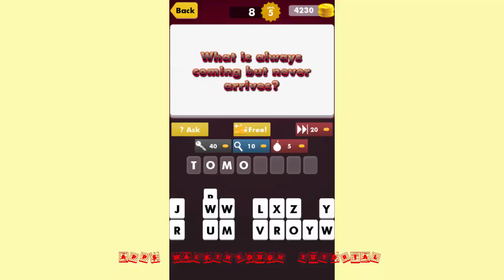Brain Games of Riddles IQ Test Level 5 - All Answers - Walkthrough ( By LII Studio )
Funbrain quizzes for Mind Games of Brain Teasers Riddles Quiz.
By this Free Game you can practice Aptitude Test, Personality Test, emotional intelligence and also career, wonderlic, psychometric, psychology related online IQ test.

Think and solve all the puzzle of this free trivia quiz of riddles. It's for your friends and family. Anyone who has the ability of critical thinking can play this. Beware as you solve each riddle this will get complex and complex. Don't worry some jokes like questions will make you laugh and some will give hard time but once you find answer of a question you will feel fun and relieved of all the headache. It's funny, it's tricky, it's awesome.

Jokes, General Knowledge, critical thinking, creative mind, sense of humor, enigmas, problem solving related skills are required to play this brain training trivia app.
If you are a math problem solver or math geek then this app may help by tutoring to build your logic and reasoning.

Improve your skills, aptitude, eq, general knowledge, personality, sense of humor, emotional intelligence and build career while this application is training and tutoring user’s performance step by step.